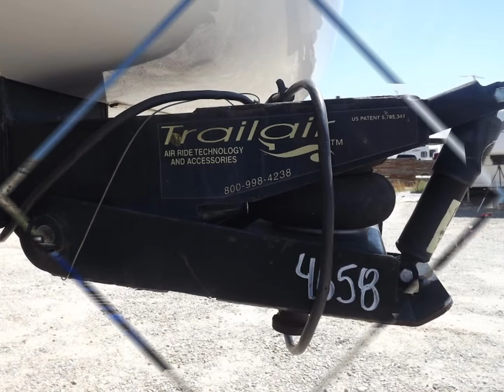2009 DRV Mobile Suites DB3